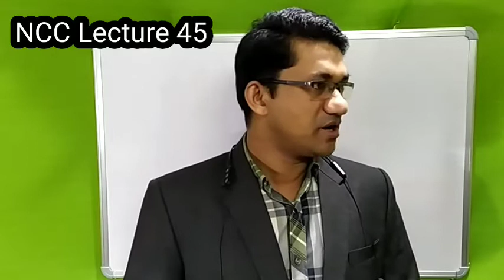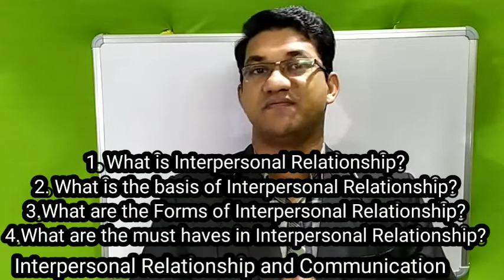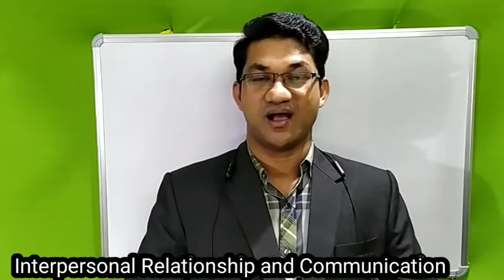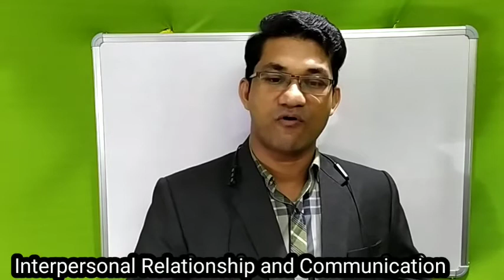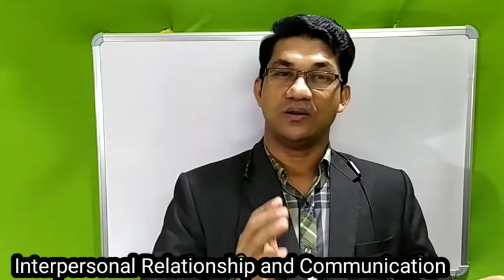Importance of Interpersonal Relationship Skills, NCC Lecture 45, Personality Growth, by Capt Binoy V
Importance of Interpersonal Relationship Skills, NCC Lecture 45, Personality Growth, by Capt Binoy Varakil.
What is Interpersonal Relationship?
What is the basis of Interpersonal Relationship?
What are the Forms of Interpersonal Relationship?
Must haves in Interpersonal Relationship?